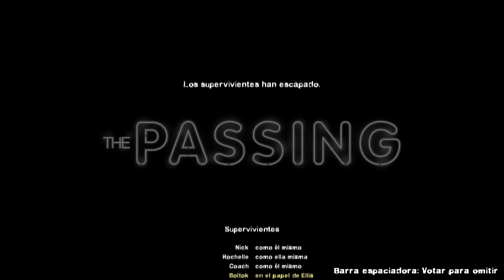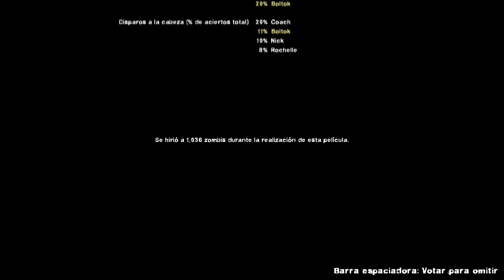Left 4 Dead 2 - Defuncion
Bueno la campaña defunción abajo tienen la descripción :P, simplemente lo de la witch es inevitable siempre tengo que molestarlas jajaja :P y aparecen los chicos del L4D 1 xD en fin espero que les guste ^^

The Passing (Defunción): después de escapar en Dead Center, nos detenemos frente a un puente cerrado en el pueblo de Rayford (Georgia), una comunidad con una vibrante vida nocturna. Allí nos encontramos con uno de los supervivientes del anterior juego, quien nos saluda y nos dice que éllos no pueden bajar el puente, ya que los generadores están en la otra orilla. Debemos entonces llegar hasta allí. Habrá que recorrer la zona costera de la ciudad, siguiendo sus calles y alamedas, atravesar tiendas, un centro nocturno, una calle en obras e incluso pasar a través de un lugar donde se estaba celebrando una boda. También debemos recorrer el sistema de drenajes que pasa por debajo del río. Ya en el otro lado, llegando al generador, donde nos encontramos de nuevo con Francis, Zoey y Louis. También descubrimos el cadáver de Bill, que se sacrificó por sus amigos. El generador no tiene combustible y no puede funcionar, por lo que debemos buscar tanques de gasolina por los alrededores para poder utilizarlo. Una vez lleno de combustible, tendremos que esperar hasta que el puente baje. Cuando esté listo, volvemos al automóvil y retomamos el viaje, mientras que los protagonistas del primer juego se despiden de nosotros. Esta campaña es la más corta de todas, y es la única campaña del Primer Contenido Descargable: "Defunción". Una curiosidad: ahí podemos ver una witch Vestida de novia. Tambien encontramos el cadaver de Bill, podemos cojer su arma, pero no podemos revivirlo con el desfibrilador.